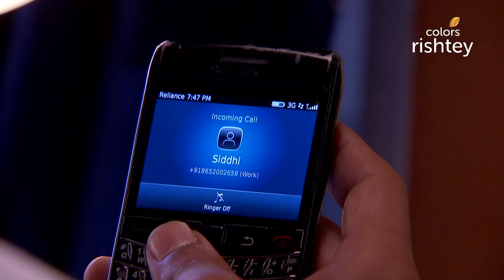Kunal ने Siddhi को गलत समझा | Parichay | परिचय | Full Episode | Ep. 340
Intimidated by Abhay's threat, Siddhi refuses to disclose his true colors before Kunal. Subsequently, Kunal misunderstands her and vows to win Anand's custody hearing. Later, Richa is agitated by Kunal's behaviour and decides to take revenge on him.

Parichay nayee zindagi kay sapno ka is a story of a dejected lawyer, Kunal Chopra, who after facing several failures in his career, has almost given up on life. With his professional career in tatters, Kunal's middle-class family can barely make ends meet. But things start to look up after fate plays a gamble and gets Kunal and Siddhi married. Will Siddhi's love give meaning to Kunal's life? Will love help Kunal make his professional dream, a reality?